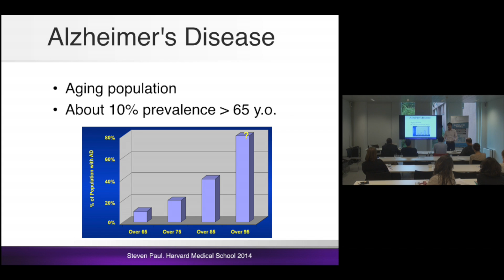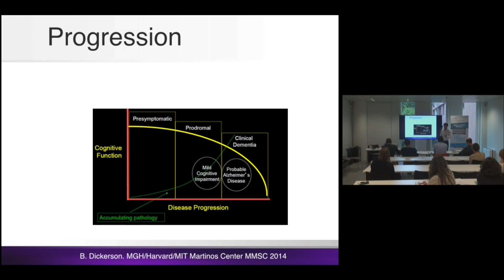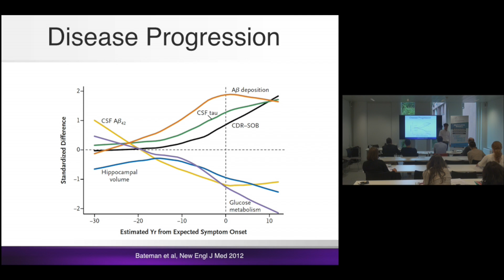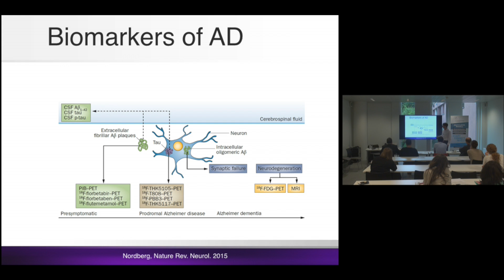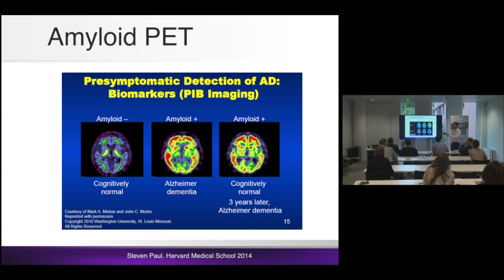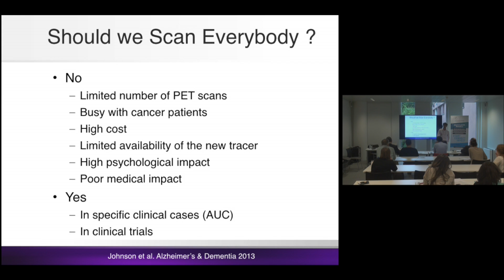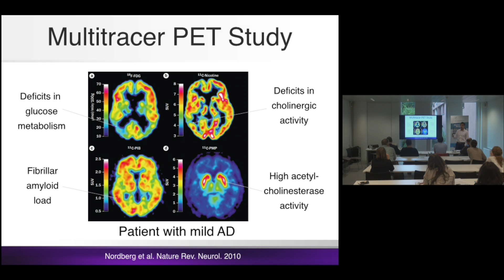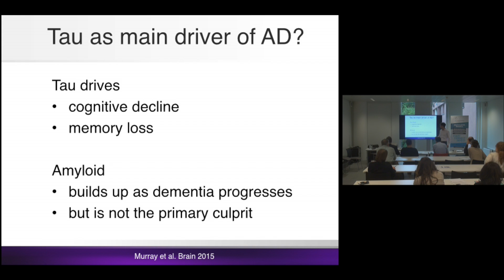Neuroimaging Biomarkers for Alzheimer's Disease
Dr. Laurent Hermoye's lecture, as part of Imagilys' Advanced Clinical Neuroimaging Course - Brussels, 2015.